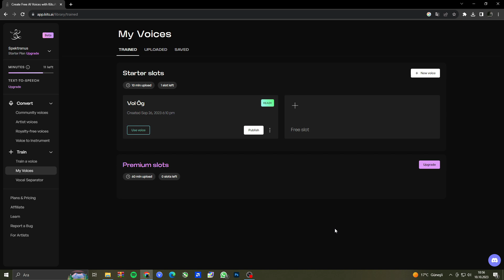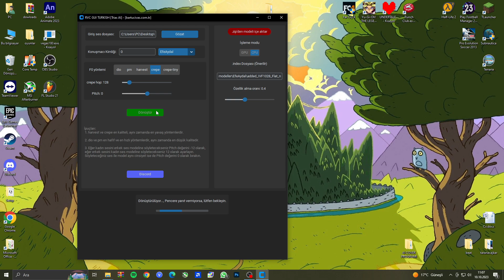Bir Dakikada AI Cover Yapın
Aman Tanrım! Bu nasıl bir hız böyle ooo!

AI Kits (Videoda kullandığım site.)
AI Cover Programı (çalışıyor ama videoda gösterdiğim bu değilmiş 2-3 saat içerisinde doğru linki koyacağım)